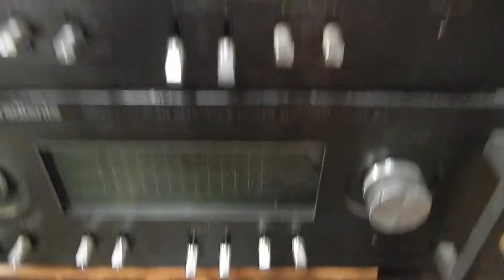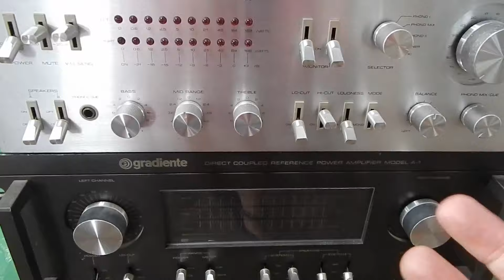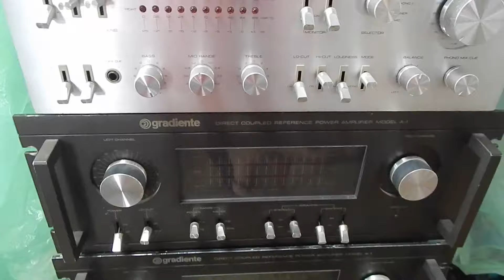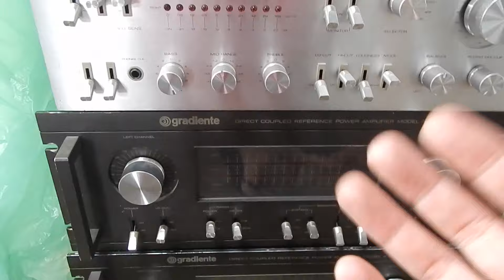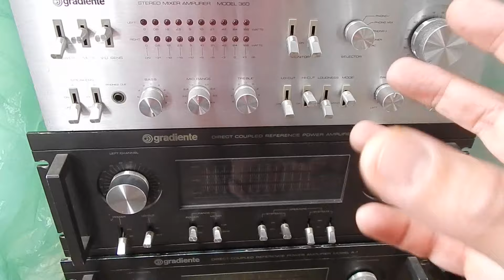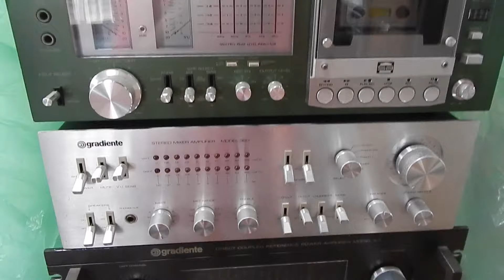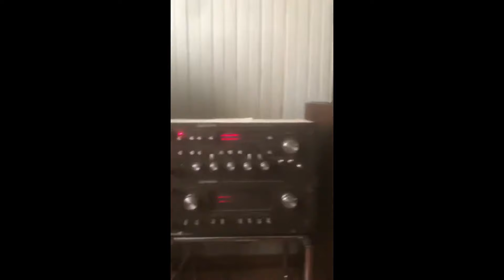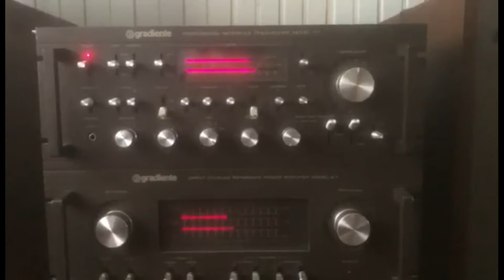SOM TOP ANTIGO POR 30 REAIS ??SAIBA COMO AQUI - EU JÁ GARANTI ALGUMAS COTAS !!!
OLHA O LINK DA
SAIBA MAIS SOBRE ESSE MODELO DE EQUIPAMENTO CLÁSSICO DOS ANOS 70-80